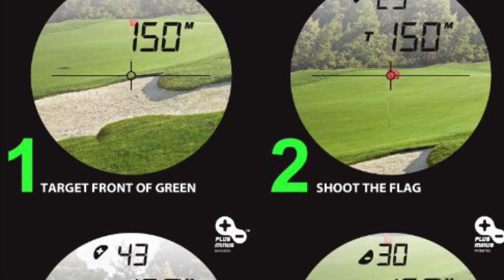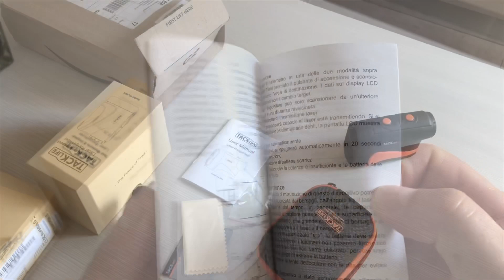Telemetro laser TACKlife MLR04 Golf Recensione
Telemetro Laser della TACKlife modello MLR04 , utilizzato principalmente per giocare a golf , ma si può usare anche per misurare le distanze di un oggetto , case , animali distanti da noi .
Ergonomico e molto comodo dotato di astucetto .

✅Pagina facebook